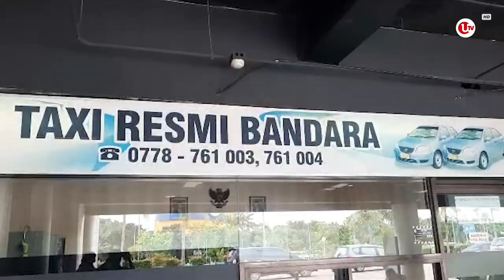GRAB RESMI BEROPERASI DI HANG NADIM MULAI JUMAT 7 JULI | U-NEWS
BATAM - PT Bandara Internasional Batam melakukan penandatanganan kerja sama dengan layanan transportasi berbasis aplikasi Grab Indonesia, pada Kamis,6 Juli.

Dari kerjasama itu, Grab secara resmi akan mulai beroperasi di bandara Hang Nadim Batam pada Jumat besok 7 Juli.

Berikut Liputannya.